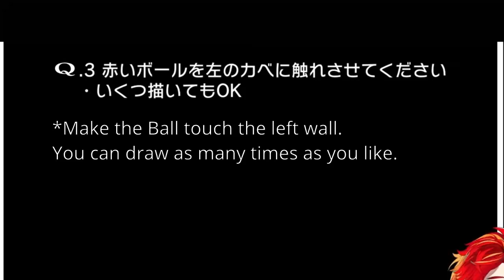Gamma's Q Remastered Tensai moment | Holostar Uproar! : Hizaki Gamma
Talent: @HizakiGamma

That time when we got too excited and deactivated our neurons, we've all been there gan-chan... We've all been there...